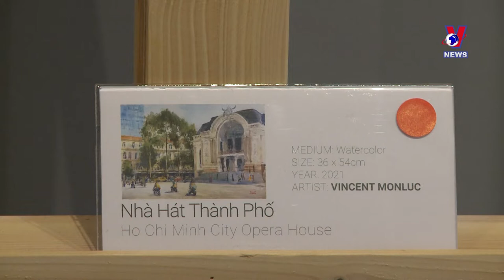Vietnamese-French painter and dreams about the homeland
While pursuing his art in Paris, Vietnamese-French painter Vincent Monluc still directed his soul towards Vietnam - his ancestral homeland. After many decades, the 70-year-old painter finally fulfilled his life’s desire with the holding of an exhibition entitled “Dream”.